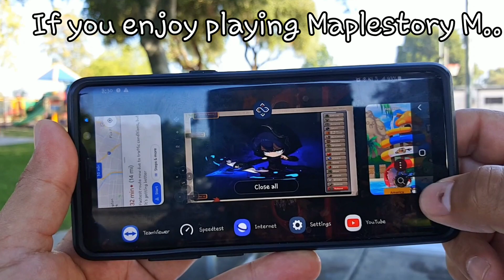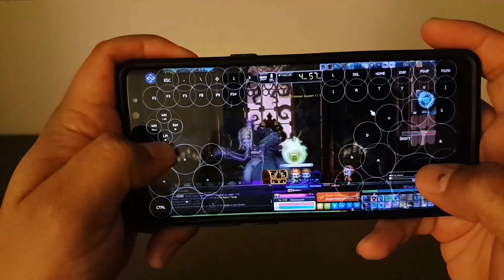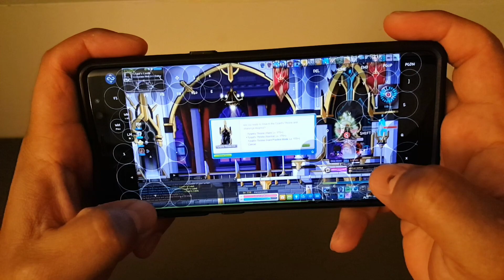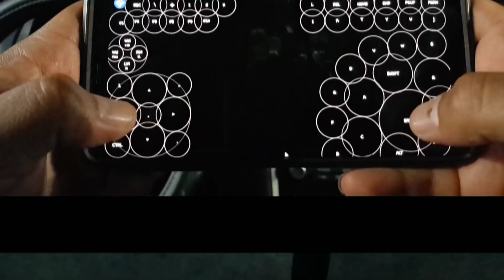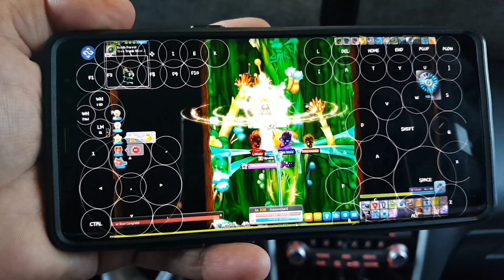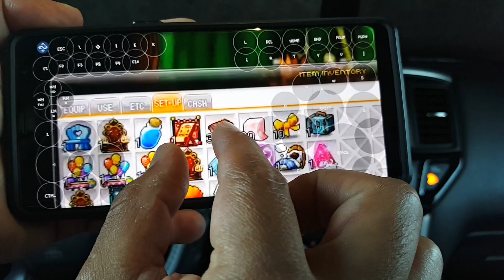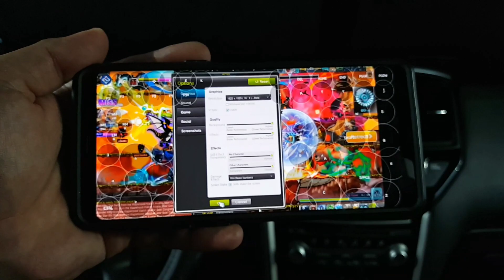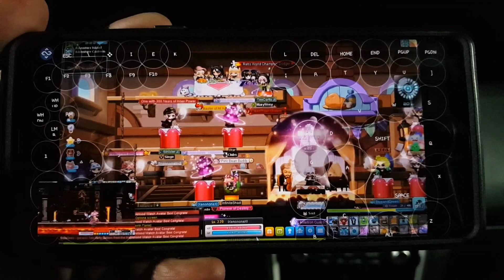Mobile GMS: Play Maplestory Global On Your Android Device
Video Demonstration showing how you can play  Maplestory Global on a Android Device. This is the actual current live client and not a private server.  Full detailed tutorial may come soon.